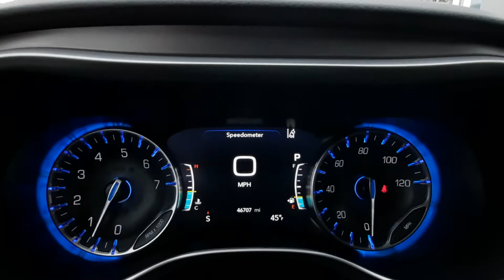Certified Pre-Owned 2020 Chrysler Pacifica Touring L Walk Around (P234020)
We provide AIRPORT TRANSPORTATION and NATIONWIDE DELIVERY OPTIONS. We are conveniently located on State Route 66 (Defiance St.) Archbold, Ohio, 6.8 miles south of the Ohio Turn Pike Exit 25 and 3.6 miles north of St Rt 6. * Easy access from any location.